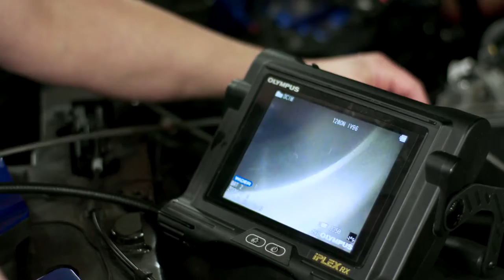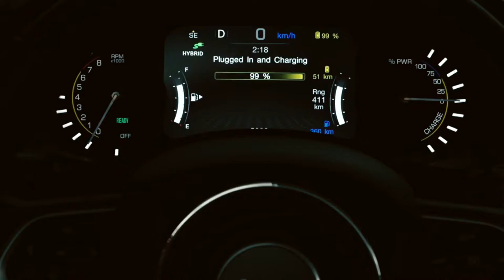Documentary series "FCA What's Behind" goes into the second season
The cameras return to show the behind-the-scenes of FCA’s research and development activities. The series focuses on the changes in processes, methods and technologies accompanying the transition to electrified vehicles which are more connected and autonomous than ever